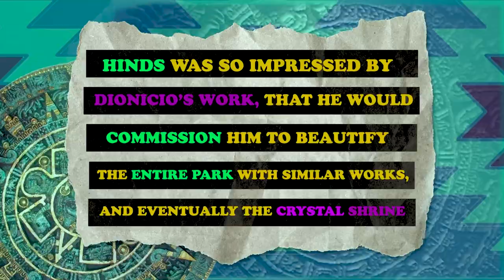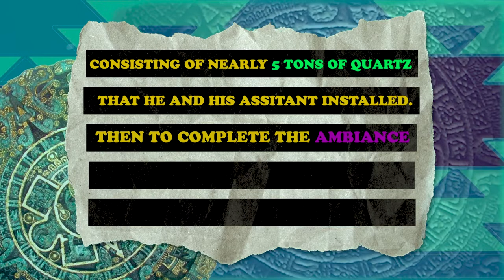The Mysterious Mexican Artist Behind Tennessee's Oddest Landmark | WYKA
America is full of odd roadside tourist attractions from “The World’s Largest Collection of the World’s Smallest Versions of the World’s Largest Things” in Kansas to “The Thing” in Arizona, which is honestly something I am scared to learn more about. If you’re traveling through west Tennessee, consider stopping at what feels like the inner sanctum of a religious cult that vanished after opening the ark of the covenant. When in reality, it’s the legacy of a mysterious, yet unsung Mexican artist (Dionicio Rodriguez) whose work is displayed across the United States. So tell me, what you know about the Crystal Shrine Grotto?

From Cultura Shock S1 E14

About WYKA:
What you know about pioneering Chicano artists, the Mexican history of chewing gum and underground artists defining culture? Our series WYKA is schooling you on the Latinx contributions to pop culture that for too long have been ignored or left out.